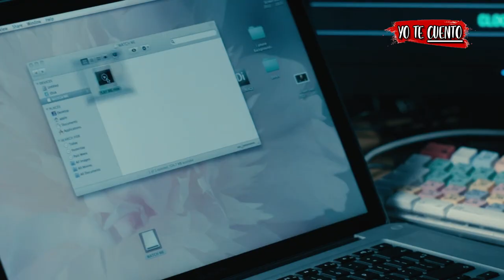OBLIGADO a hacer NǾPǾR (con UN CERDO y en TV MUNDIAL 😈) en 10 Minutos | Yo te Cuento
El primer ministro Michael Callow enfrenta un gran dilema cuando secuestran a la princesa Susannah, una mujer bien querida de la familia real.

Resumen de Himno Nacional (capítulo completo) en 10 Minutos (más o menos). Por si no lo viste o lo dejaste a la mitad, Yo te Cuento Himno Nacional serie de ciencia ficción de la escena inicial a la escena final en minutos. Black Mirror en español latino (serie de ciencia ficción). Serie de ciencia ficción y filosofía, Himno Nacional te la resumo así nomás.